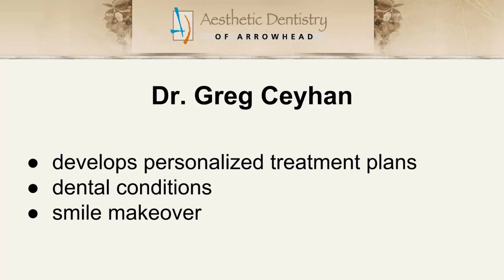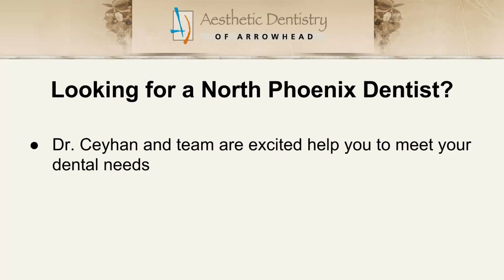North Phoenix Cosmetic Dentistry | Aesthetic Dentistry of Arrowhead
If you are looking to be treated by the best cosmetic dentist in the Phoenix area, you need to see Dr. Ceyhan at Aesthetic Dentistry in Arrowhead. His patients have confidence in his abilities and are delighted with the results.

Dr. Greg Ceyhan
Aesthetic Dentistry of Arrowhead
17100 N 67th Ave #500

Video Transcript:
Dr. Greg Ceyhan offers stellar cosmetic dental services as well as general oral health and dental care to residents in North Phoenix and nearby communities. His top quality dental practice focuses on cosmetic dentistry such as dental implants , veneers, invisalign braces, and smile makeovers. Dr Ceyhan is passionate about helping his clients to meet their goals by developing personalized treatment plans for dental conditions or giving them the smile they have always dreamed of. Dr Ceyhan is a top rated Dentist, and his patients appreciate the care and attention he puts into each procedure. John Anthony from North Phoenix Says: "My first visit with Greg he did a thorough exam, immediately identifying all my challenges and coming up with methodical approach." From root canal, crowns, implants, to cosmetic finishes, all completed with precision with little to no recovery time. If you're not seeing Dr. Ceyhan for all your dental needs, you're not seeing the right dentist! Whatever you may be looking for in a dentist, Aesthetic Dentistry of Arrowhead is your top choice. Dr Greg Ceyhan and his team are looking forward to meeting you and assisting you to meet your cosmetic and general dental needs.